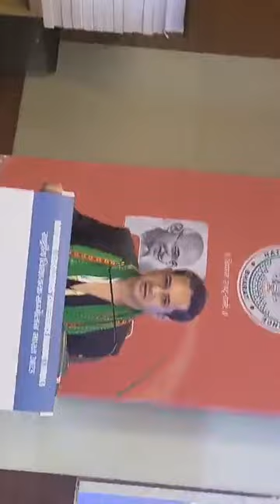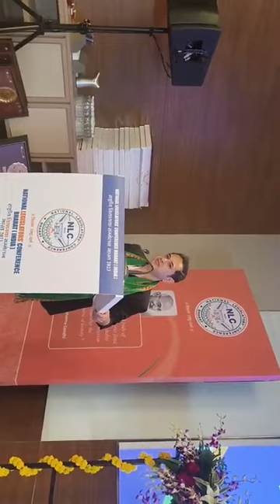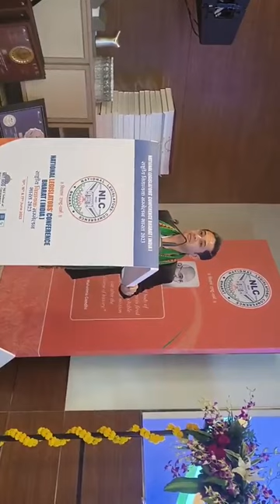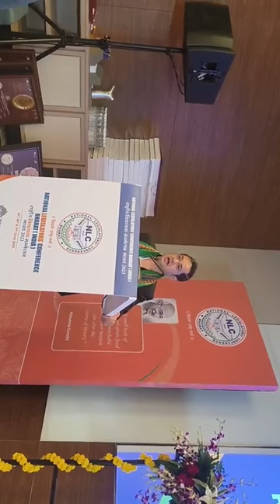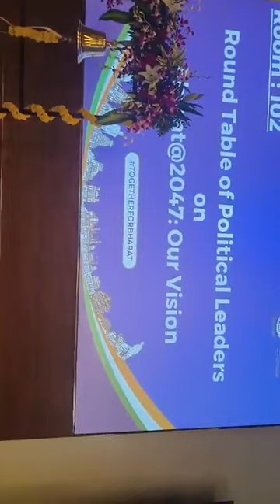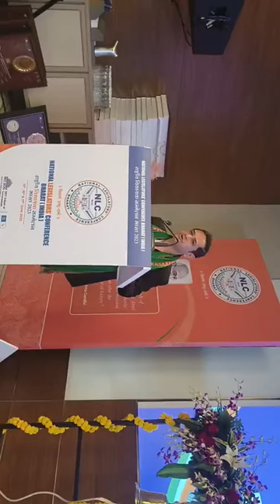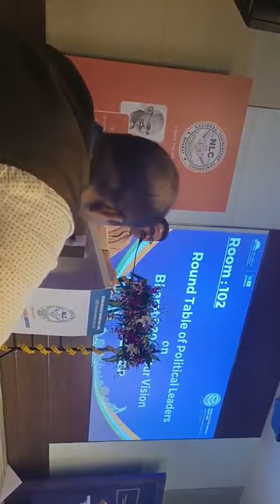BUBAGRA KOK NARAK KHA (NLC) India Oh.